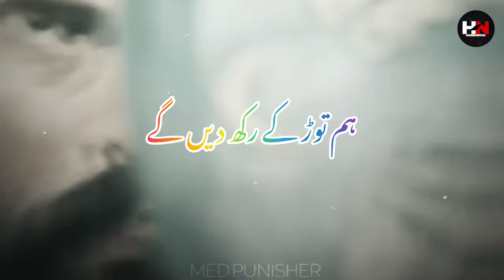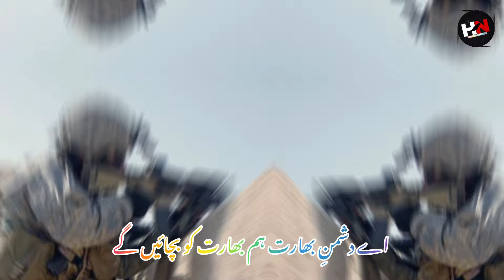Musalmano Ki Qurbani ! Khun e Jigar Se Azad Kiye Ham Ne ! 26 January New Nazam 2024